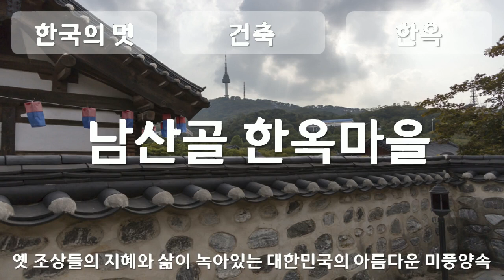한국의 멋, Korean style, 건축, architecture, 한옥, Hanok, Traditional Korean House, 남산골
1만개 이상의 다양한 컨텐츠들을 목록별로 구분하여 재생목록에 정리하였습니다.